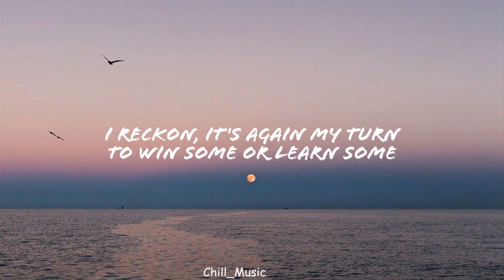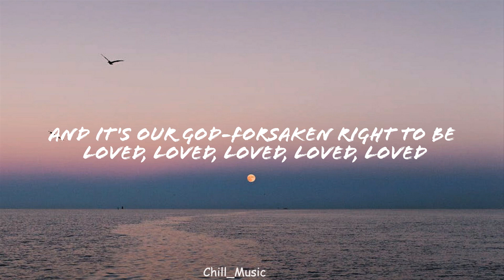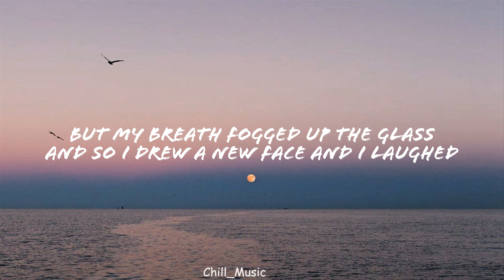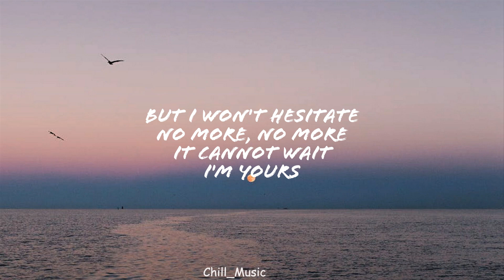Jason Mraz - I'm Yours (Lyrics)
I'm yours

And look into your heart and you'll find love, love, love, love

I'm sure
I'm yours

But don't you want to come on and scooch on over closer, dear

I'm yours

I'm yours

Oh, oh